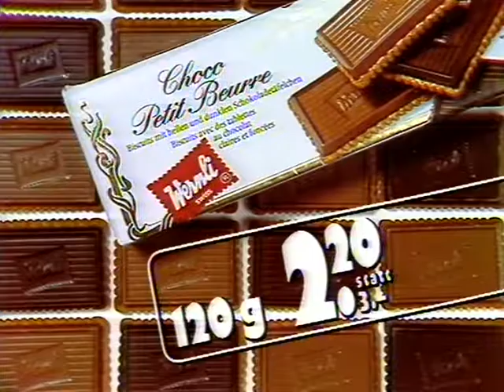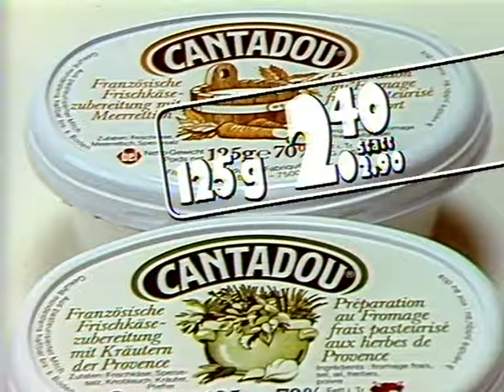Coop Mittwochstudio, Folge 438 vom 29. Januar 1986